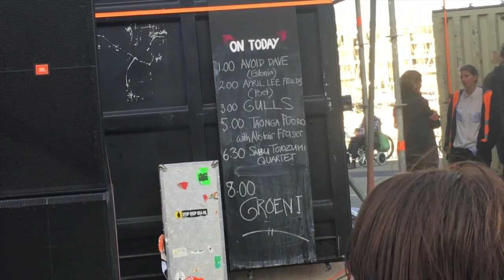A (Free) Free Jazz show on the waterfront..Sabu Toyozumi Quartet.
Some quick footage of a free show i checked out on a chilled Sunday evening in Wellington.